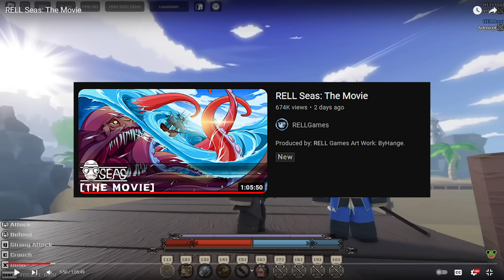RELL SEAS BAKAL JADI GAME ONE PIECE RPG TERBAIK DI ROBLOX ! - Rell Seas Roblox Indonesia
Jadi di video kali ini gw akan reaksi rell seas the movie yang baru aja rilis beberapa hari lalu dan gw akan bahas tentang apa aja yg bakal ada di game rell seas nanti saat rilis!

Mau membantu channel ini??

Ciaooo!!